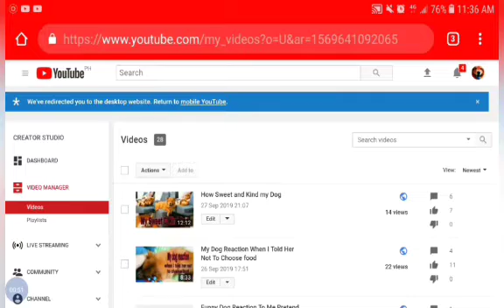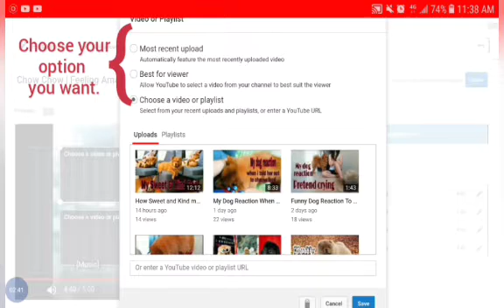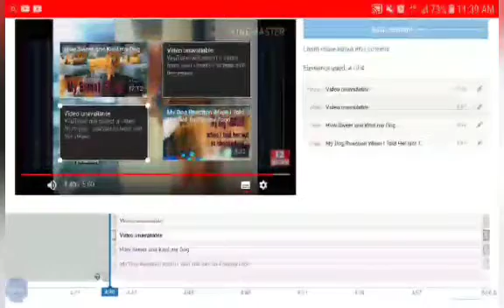How to put a Youtube Template to your video | End Screen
Please watch.How to put youtube template.

ElizabethPascual🤗